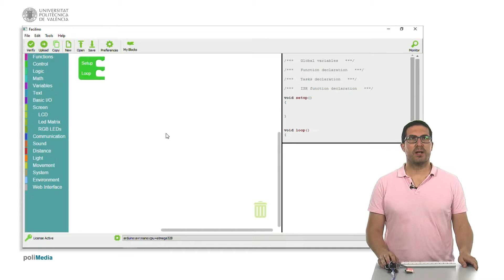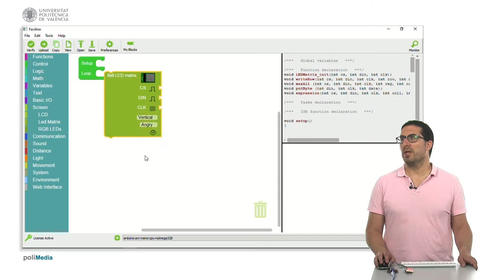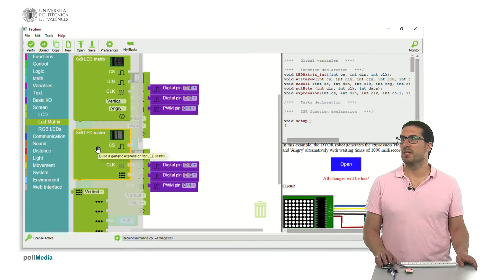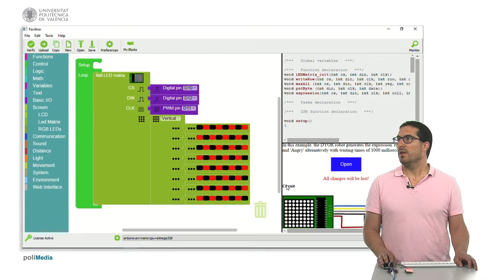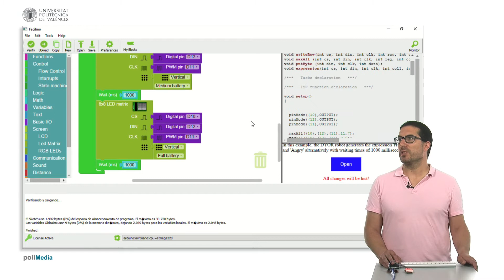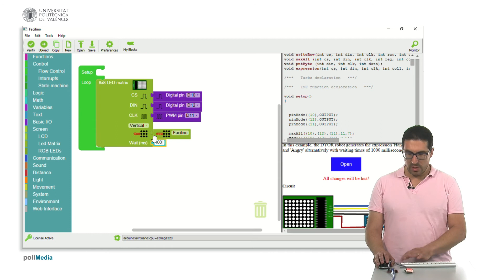Facilino. Matriz de leds 8x8| UPV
Título: Facilino. Matriz de leds 8x8

Descripción: En este vídeo se muestra cómo utilizar instrucciones la mostrar expresiones predefinidas y genéricas con una matriz de LEDs 8x8 en Facilino Armesto Ángel, L. (2018). Facilino. Matriz de leds 8x8.

Descripción automática: En este video, se explica cómo utilizar las instrucciones para el manejo de una pantalla de matriz LED 8x8 con la plataforma Facilino. En la categoría "pantalla" y subcategoría "matriz", se encuentran las instrucciones para crear expresiones predefinidas, ideales para robots STEM, y también se muestra cómo generar secuencias personalizadas combinando comandos que permiten encender LEDs en rojo o negro o utilizar iconos ya programados.

El video comienza demostrando cómo mostrar expresiones predefinidas en la pantalla mediante un ejemplo simplificado. Se establece la configuración de la matriz y se exhibe cómo alternar entre una sonrisa y una expresión de enfado con una demora de un segundo, mostrándolo a través de una cámara cenital que deja ver cómo se lleva a cabo en un Arduino Nano.

Posteriormente, se introduce cómo dibujar un patrón de puntos personalizado, y se presenta la posibilidad de hacer animaciones o figuras más complejas. Para realizar esto, se duplican las instrucciones para los diferentes filas de la matriz.

Además, se expone cómo mostrar iconos predefinidos, seleccionando diferentes imágenes y estableciendo un retardo para asegurar su visibilidad, ilustrando así la variedad de posibilidades para la visualización de símbolos.

Finalmente, se explica cómo mostrar un flujo de texto en la matriz LED, mediante una instrucción específica que permite escribir un mensaje y ajustar la velocidad con la que se desplaza el texto sobre la pantalla.

El video resalta la sencillez de programación con Facilino en contraposición a la codificación tradicional y concluye mostrando el texto "FACILINO" desplazándose en la matriz LED. El contenido está dirigido a educadores y entusiastas de la robótica que deseen aprender sobre la programación de matrices de LED.